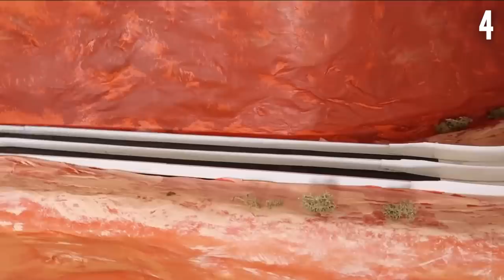Downhill Diecast Racing | Top 10 Races at Groovy Gulch (2020-2021)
An ALL-NEW downhill diecast racing series comes out next week!